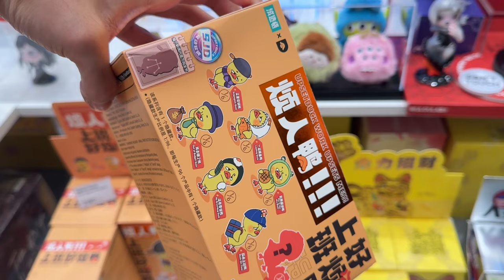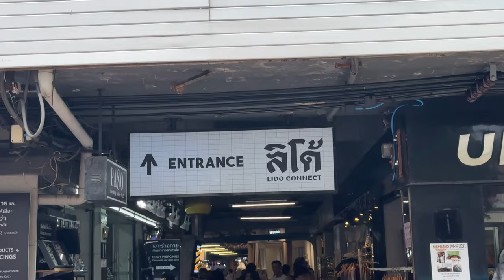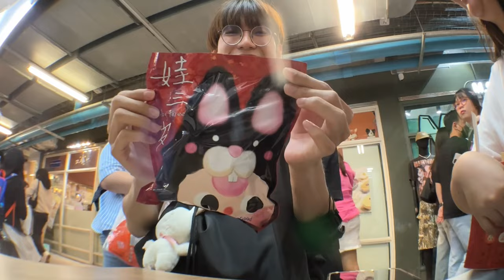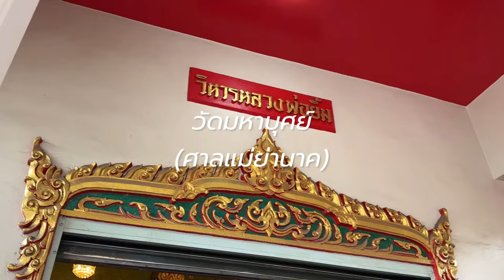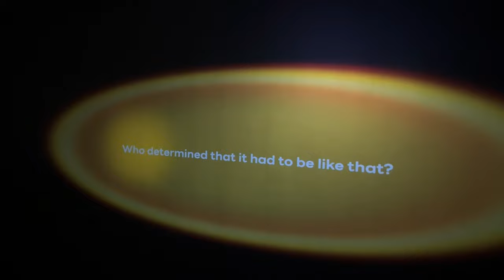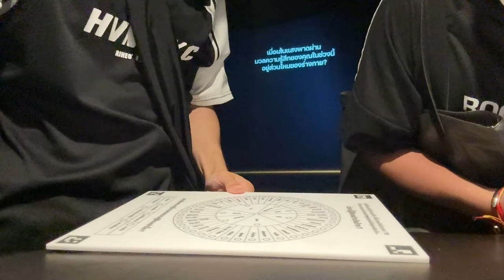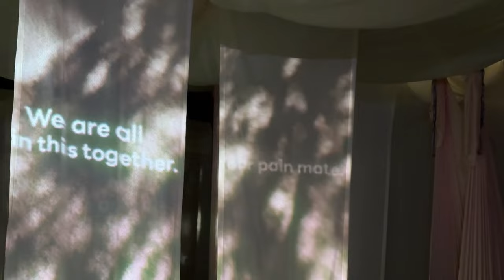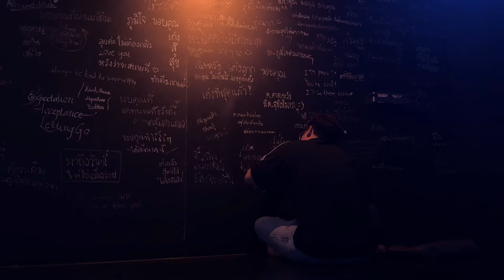Weekend vlog 🚗 sushiro, จุ่ม baby tree, ย้อมผมใหม่ | nusyeon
หนึ่งเดือนแสนเหตุการณ์มีอยู่จริงมาติดตามกันว่า 1 เดือน ฉันทำอะไรบ้าง